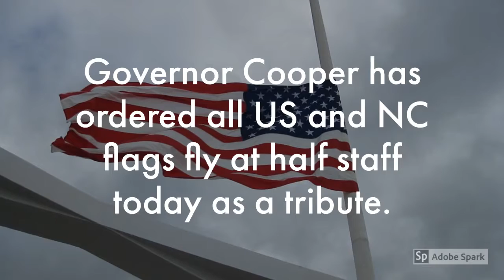Online Originals: Remembering 9/11